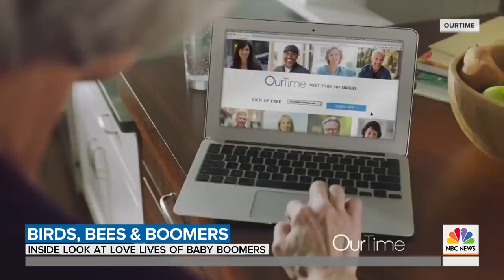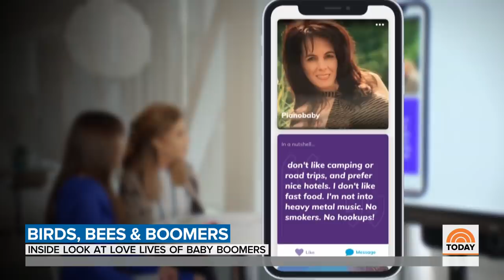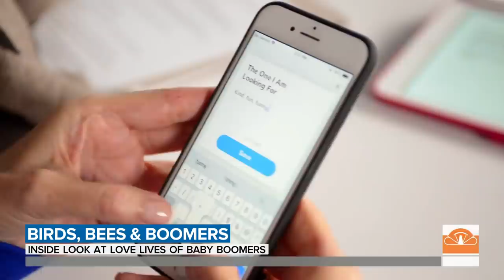Sex And Aging: How Boomers Are Changing The Conversation | TODAY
The generation behind the sexual revolution of the 1960s is changing the way people perceive sex and aging. To discuss the changing times, a group of people aged 50 and older sit down with TODAY’s Maria Shriver.